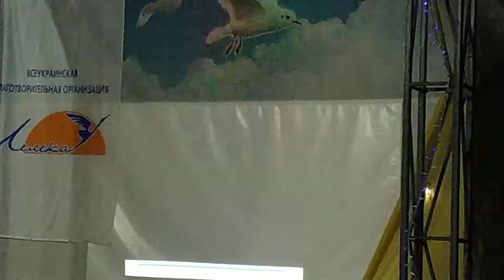Лагерь Аврора. Презентация от Петровича